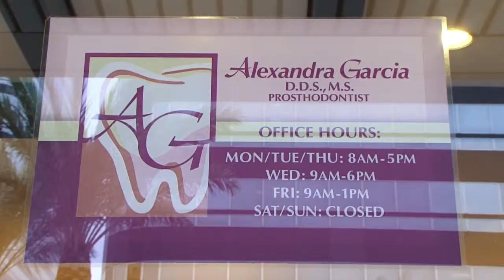Alexandra Garcia - Houston Hispanic Chamber of Commerce Awards Gala 2014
- Houston Hispanic Chamber of Commerce Awards Gala 2014
Production Credit: e-Vision 1 Productions